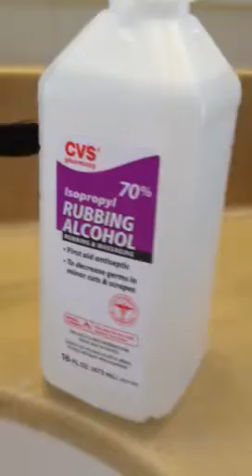Water drop from faucet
Observe the properties of water as a drop hangs from a faucet.  Observe adhesion and cohesion